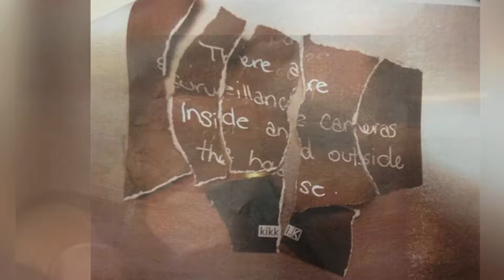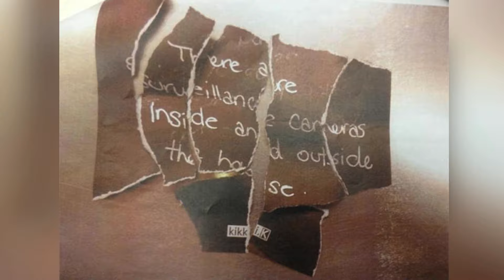The Murder Case of Lisa Harnum.True Crime Documentary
In this gripping true crime case, delve into the intense investigation and trial following the tragic fall of Lisa Cecilia Harnam from a Sydney high-rise. Explore the layers of mystery, evidence, and the battle for justice in a story that captivates with every twist and turn.

Welcome to True Crime Stories.